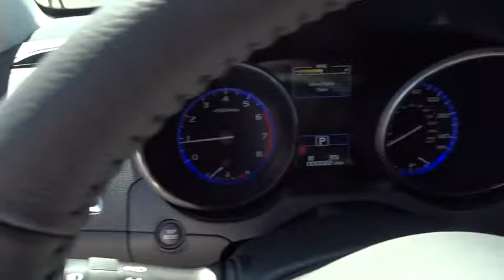2016 Subaru Outback Reno, Sparks, Lake Tahoe, Mammoth, Northern Nevada S16596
2016 Subaru Outback